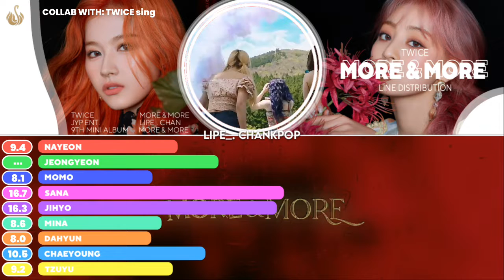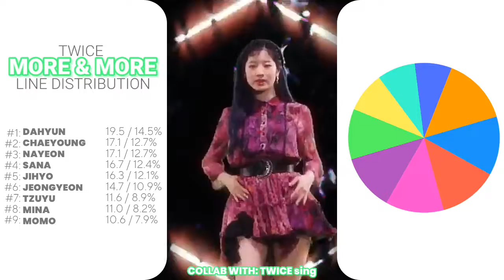TWICE "MORE & MORE" - LINE DISTRIBUTION (Collab with: TWICE sing)